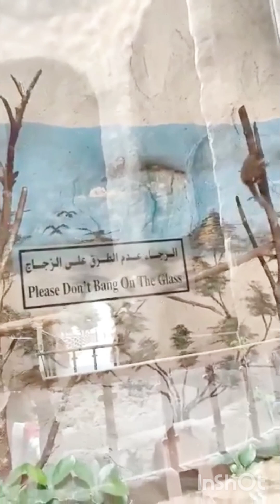AL KHOR PARK QATAR